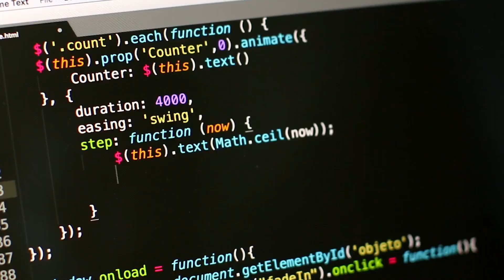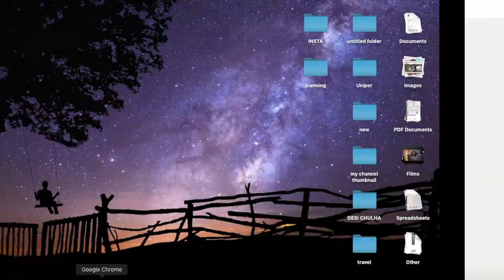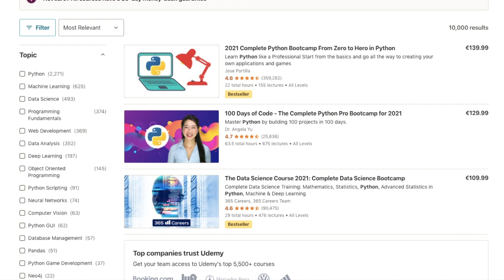Top 10 technical skills in demand and trending in Germany 2021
Top 10 technical skills that are in demand trending in 2021 | Top 10 technical skills in demand |
Technical skills in Germany | skills in demand | Technical skills needed for today's world
top 10 technology 2021, trending technologies in IT industry 2021, new trending technologies in computer science, top 10 technologies of the future, what to learn in 2021, what is new in 2021, Top 10 technical skills in demand, job in Germany, technical skills in Germany, german job market, working in Germany, study in Germany, internship in Germany, skills needed in today's world, trending skills in it industry, skills needed for data science

x-x-x-x-x-x-x-x

✨Some Important Skills✨

👉Coding for Everyone: C and C++
C Programming

👉The Data Science Course 2021: Complete Data Science Bootcamp

x-x-x-x-x-x-x-x